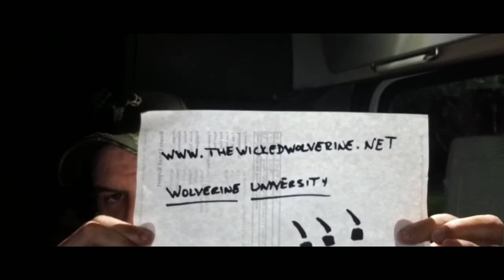THE GENESIS OF THE WOLVERINE | WOLVERINE UNIVERSITY